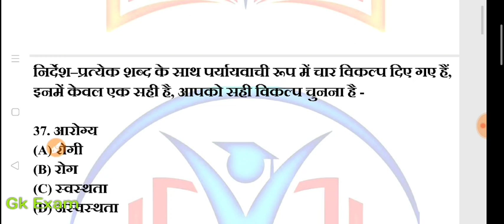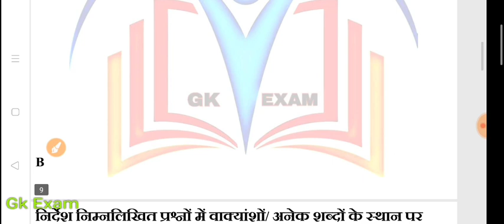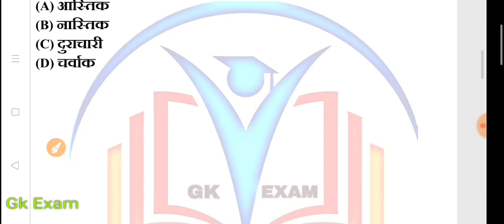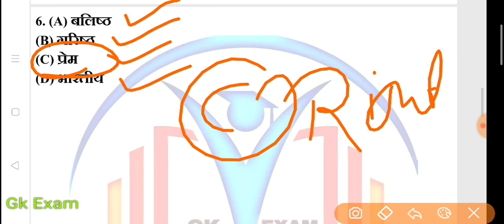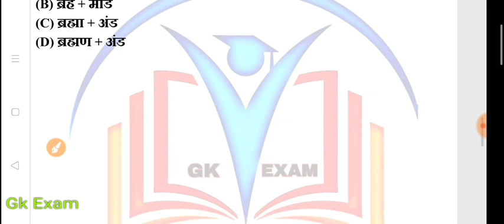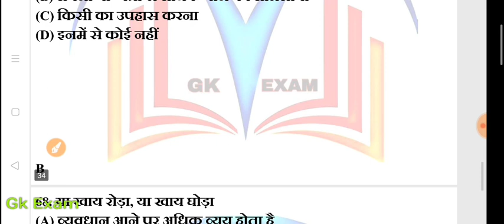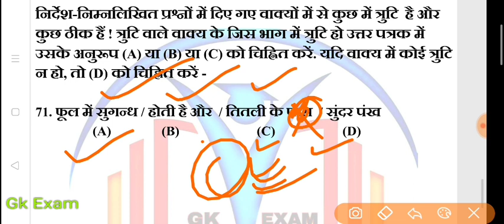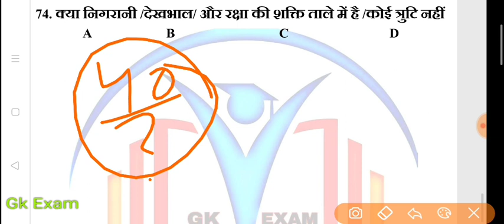rajasthan highcourt model paper 2019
Dosto is video me aapko rajasthan high court ke bahut hi important questions milenge. hum hamesha hi aise video aapke liye late rahte hai. aap hamari playlist me jakar rajasthan highcourt ldc ya rajasthan highcourt 2019 ko choose karke picche ke sare video dekh skte ho.
    dosto hum aapko exam hone tak sara syllabus karwa denge. sath me revision bhi aapko karwa denge, iske liye aap hamare channel gk exam se jud jayiye.